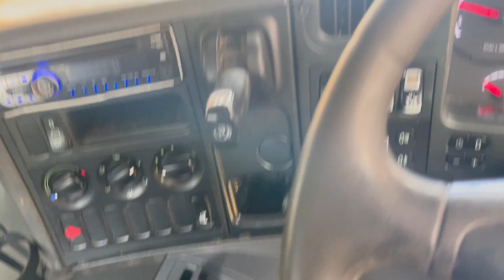New In Stocklist For Sale: SCANIA P230 4X2 SKIP LOADER – 2010 – BX10 AUT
Scania P Series Day Cab.
Scania 8 Speed Syncromesh Gearbox.
Hyvalift Gearbox Driven Skip Loader Body C/w Extending Arms And Rear Stabiliser Legs.
Exterior Sunvisor.
Cab Roof Mounted Amber Beacon Bar.
Isringhausen Heated Air Suspended Drivers Seat.
Electric Windows.
Heated Mirrors.
Cruise Control.
Plated Weight : 18,000 Kgs.
Design Weight : 19,000 Kgs.
Vehicle Height: 3.4 Mtrs.
Vehicle Length: 6.9 Mtrs.
Vehicle Width: 2.5 Mtrs.
Tested Until End : September 2022
Mileage As Shown : 483,224 Kms.
Digital Tachograph.